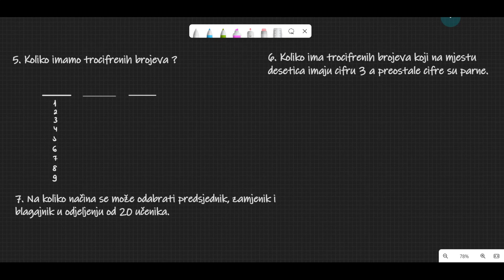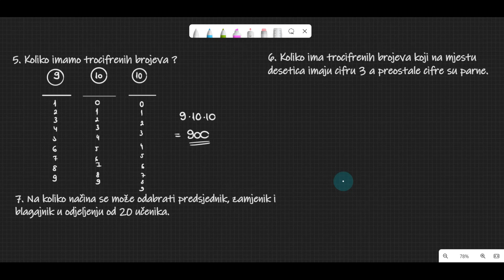Priprema za IV kontrolni zadatak (VII razred)